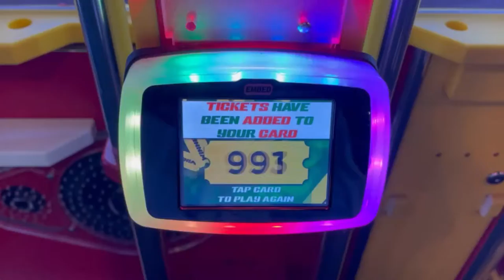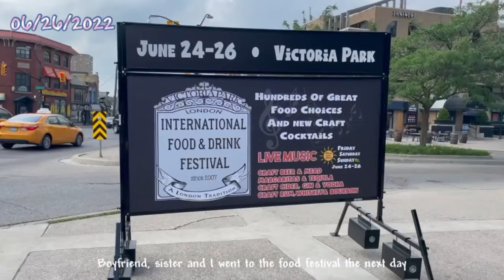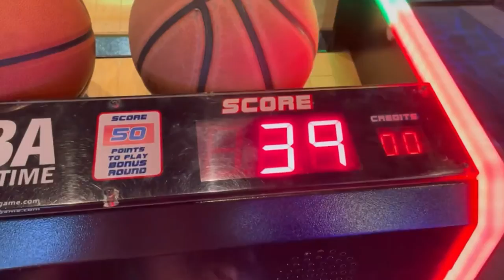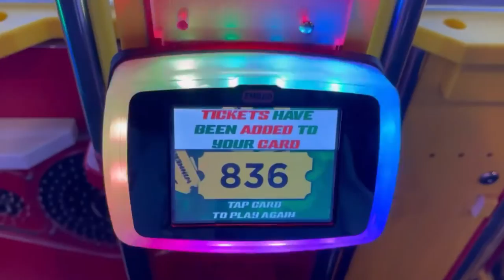weekly vlog #3 🤗 | last week of june - Comic-Con🤓, winning jackpots🔥, + lots of food!🍣🍲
but anyway, happy belated birthday canada! as I am writing this, fireworks are going off in the background, and I am now distracted so that’s all for now~